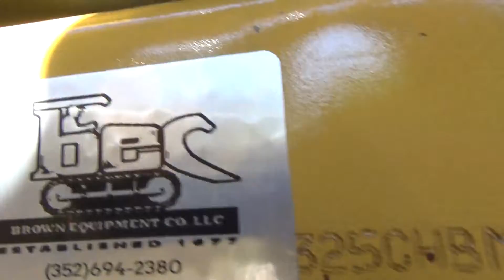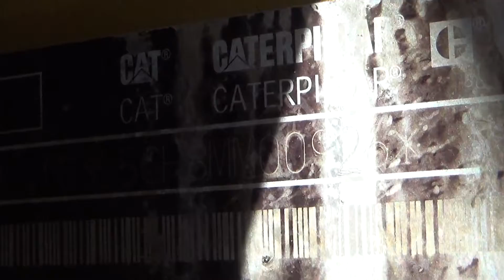2006 CATERPILLAR 325CL For Sale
Title: 2006 CATERPILLAR 325CL For Sale

Category: Crawler